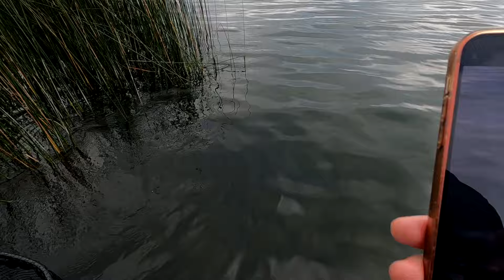Rare colored fish caught! BIG surprise catches! Awesome predator fishing w lures!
Hey this is Alex !
Emil (in the pic) and I went fishing for 3 days last week, on a lake in Denmark.
There was constant action, loads of bites, and big fish were caught.
And a BIG surprise, with some very rare colors!
Aggressive summer Perch in numbers & awesome surprise catches.
Watch the video from some awesome Catch & Release fishing, for these awesome northern freshwater predators! As always, a great time! Big fish were caught :)

Tight Lines